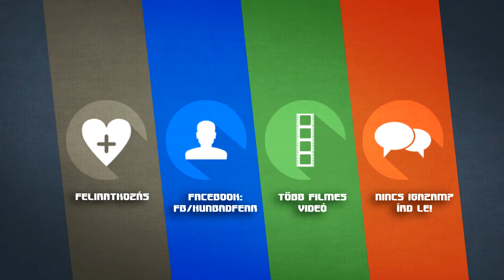Batman: A kezdet kezdete élménybeszámoló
Ha tetszett a videó nézz körül a csatornán, sok hasonló tartalmakkal fogsz találkozni. :)

Ezekre meg itt ne is figyelj:

bemutató, elemzés, kritika, élménybeszámoló, badfear, hunbadfear, batman year one, a kezdet kezdete, dc, képregény,